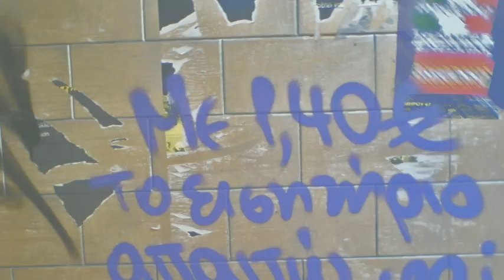Cornelius Durden - Ampli Post Format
Nick Alifragis, best known by his recording alias "Cornelius Durden", wishes he had been born in Dublin.
In his early wanderings around the banks and effluents of river Liffey,
he met (and was inspired by) many road musicians.
His road experiences are his influences.
His musical attempts are spiritual odysseys without Ithaca.

Η καλλιτεχνική περσόνα "Cornelius Durden" είναι η μουσική απόπειρα έκφρασης με Low Fi & D.I.Y. μέσα. Με τα μουσικά και δημιουργικά εφόδια από τα σχήματα που συμμετείχα από το 1994 ως και σήμερα (Στοές, Συμπληγάδες Μέρες, Περιστρεφόμενος Νόρμαν, Barbie's hysterectomy, Donkey soul, Black hole pillow, Shanghai beauty, ΗΜΤΑ) και αυτό το προσωπικό project θα βρει ανάλογους κοινωνούς.